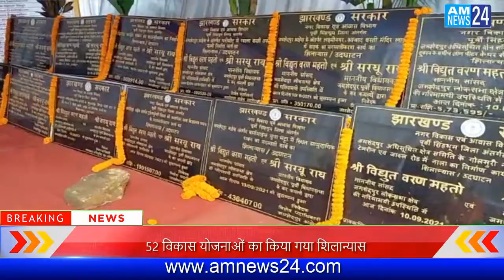52 sarkari yojnao ka shila nias kiya MP Bidyut baran Mahato ne | 11.09.21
AM NEWS24 is a Portal & YouTube Hindi  news channel. AM NEWS24 established its image as one of Jharkhand's leading credible news channels, and is a preferred channel by an audience which favors high quality programming and news, rather than sensational infotainment.

AM NEWS24's popular shows revolve around: news, politics, economy, sports, panel discussions with eminent personalities and noteworthy commentaries.